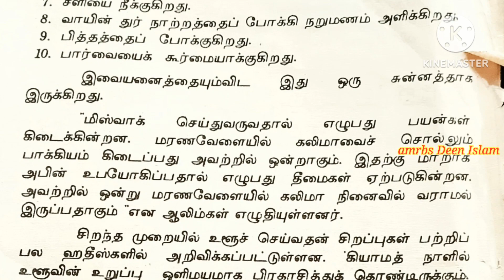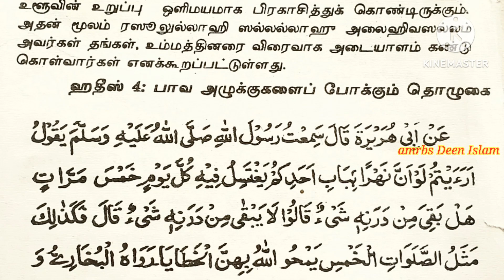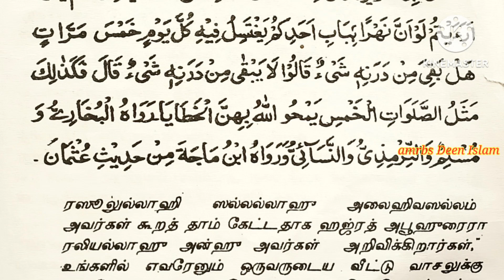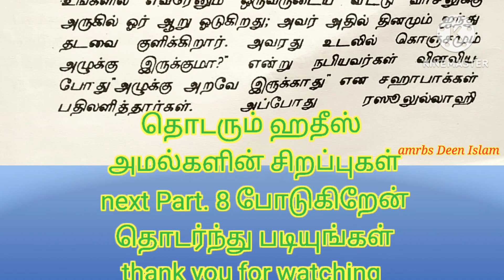Hadees part.7 மிஸ்வாக்கின் பயன்கள் பாவ அழுக்குகளைப் போக்கும் தொழுகை